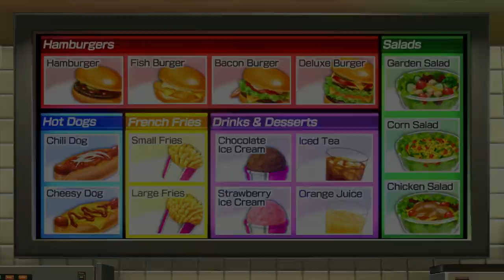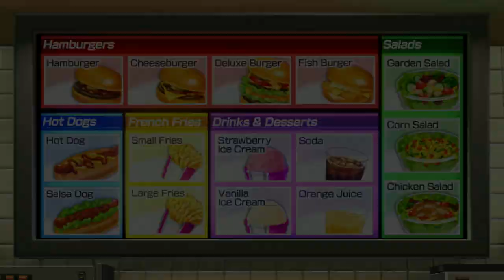Wii Party U Feed Mii #1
In this video, I'm doing something new just like Buddy Quiz and that's Feed Mii. I enjoyed playing this one too.